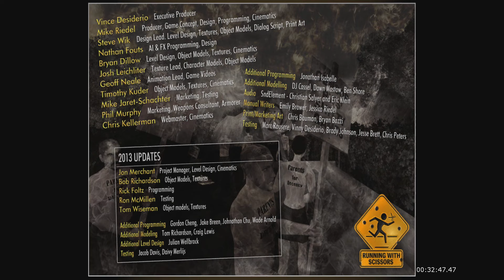Postal 2 - Apocalypse Weekend - IMPOSSIBLE Difficulty - (00:32:47.47) WR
Frequently requested, here is the Apocalypse Weekend impossible difficulty segmented speed run! It was patched together from 51 different segments and aimed to be as fast and entertaining as possible! This is the world record fastest playthrough of AW; the final time was 00:32:47.47 as reported by the in-game timer. As always, the bystander population has been maxed out at 30 for this run.

I have MeGoTH to thank for a handful of skips in this video, he was an immense help with this project! His main contributions can be found on his channel as linked You should check them out!

If you have any questions regarding this run, I encourage you to ask me! If you would like to see a speed run for a game that you believe deserves one, let me know, I'll consider it!

Postal 2 was created by Running With Scissors, you can check them out